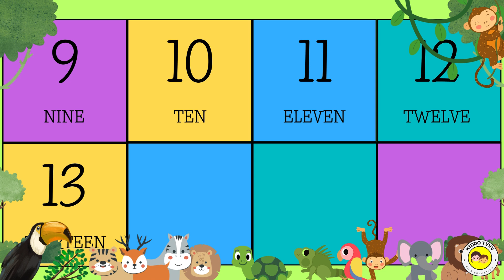Let's Count to 20! Fun Number Song for Kids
Learn to count from 1 to 20 with this catchy and fun number song! Perfect for toddlers and preschoolers. Sing along and practice your counting skills while having a blast. This educational song is set to the tune of "Twinkle, Twinkle, Little Star" for easy learning. Let's count together!